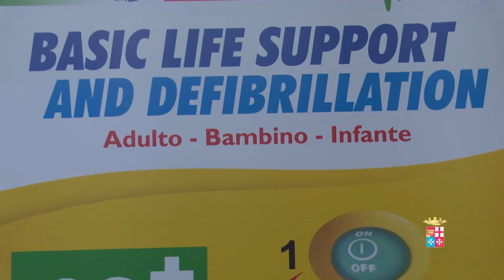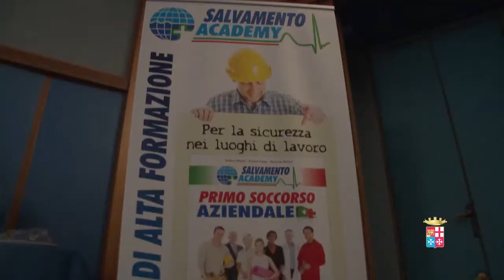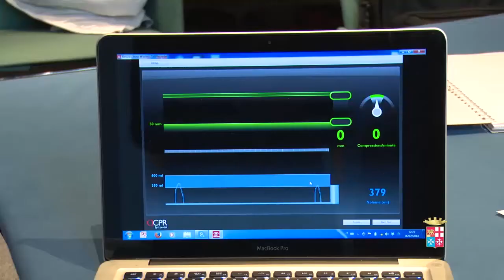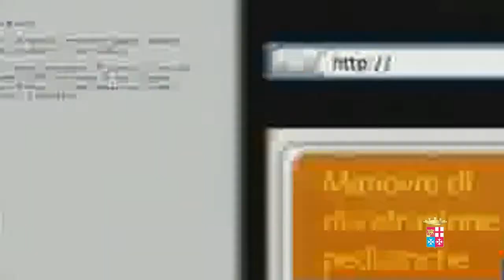26 02 2014 - CORSO PRIMO SOCCORSO PALAZZO MARINA (Roma)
Promuovere la cultura della salute e della sicurezza sul posto di lavoro e non solo. A Palazzo Marina, quartier generale dello Stato Maggiore della Marina Militare, si vigila, si discute, ci si forma approfondendo le tematiche relative agli incidenti, promuovendo e diffondendo la cultura del primo soccorso nella comunità. Come? Attraverso corsi di formazione, dando voce a tutti e rivolgendosi a tutti. Marinai e non. Con un occhio di riguardo riservato alla salvaguardia... in particolare dei bambini.